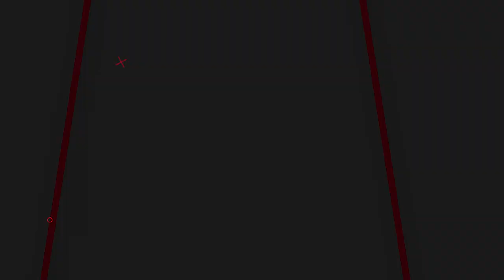Best 5 Gaming Intro Template for After Effects - Free Download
▬▬▬▬▬▬▬▬▬▬  ∂σωηℓσα∂ ℓιηк  ▬▬▬▬▬▬▬▬▬▬▬▬▬

▬▬▬▬▬▬▬▬▬▬  Instructions  ▬▬▬▬▬▬▬▬▬▬▬▬▬
1) Extract the template File using Winrar

2) Replace my logo with your logo

3) Edit the text to your liking

4) Render and Enjoy!